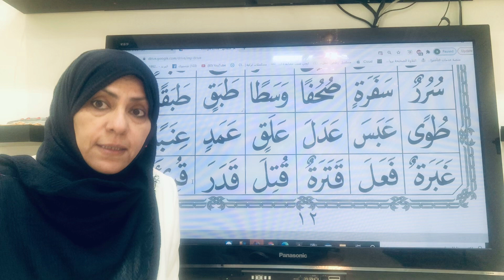الدرس السادس القاعده النورانيه ٣